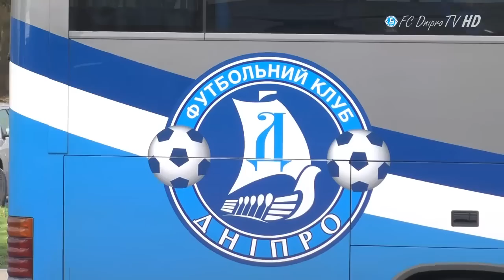Два десятка на Неаполь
Сегодня утром делегация «Днепра» отправилась в Неаполь, где завтра вечером проведет матч Лиги Европы против «Наполи».